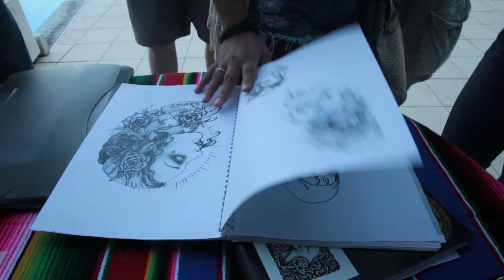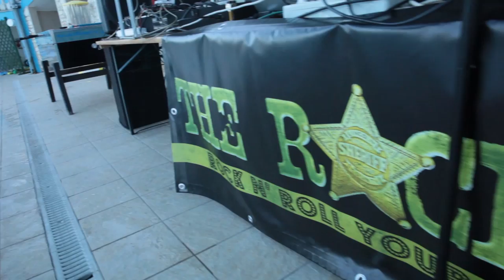Meet-Ink - Tattoo - Live Painting - Breakdance - Body Suspension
Il residence del Falco è stato perfetto per questa prima edizione del Meet-Ink, il tempo è stato dalla nostra parte, dopo tutti i disagi che hanno colpito il Gargano, ci volevano proprio questi giorni di sole.

Nei tre giorni abbiamo assistito a varie performance, live painting, contest pittorici, body suspension, Dj set, Live set ed infine breakdance.

Non si tratta solo di una convention di tatuaggi. Un nuovo format sta nascendo, il Meet – Ink è un contest art basato sull’interazione delle arti musicali, pittoriche e corporali.

La location immersa nella natura, le postazioni tattoo a bordo piscina, l’allestimento della mostra organizzata dal Circo dei Tatuatori  e l’energia di tutti gli artisti mescolate alle proprie diversità sono stati gli ingredienti fondamentali per la riuscita del primo Meet – Ink.

Ringraziamo gli artisti che si sono esibiti su tela : Fabio Santucci, Francesco Risk tattoo, Alex Shot, Luciano Lux Gaudino, Valentina Vlad Roce, Claudia Mauro;

I tatuatori : Antonio Testa, Fabio Maso, Mario Rea Truehate Tattoo, Daniele Passerotto, Fabio Santucci, Raffaele Zaino, Gabbiano Cataldo, Valentina Vlad Roce, Matteo Facenna, Giuseppe Pun-Zoo;

Chi ci ha deliziato nei momenti musicali : Valerio Jovine, Fukada Tree, Josè Tek, Big Homer, Tavola 28, Oyoshe, 2 Red, Marco Shamano, Antonella Ladycat, The Rockers, Rocky Horror fuckin’ shit, Miss Dalton, Big Foot Sound, Eddie Herr, Ugo Actiongear, Peppoh Gas Family;

I breakers della Gunzlingerz Crew;

Le performance di Body Suspension by M. Cortese, A. Molica e Barbara Alessia milani Passalacqua;

Lo staff Pandamonium per il supporto grafico, video e fotografico;

Tutti gli sponsor che hanno contribuito alla realizzazione dell’evento, lo staff e il Residence il Falco;

Infine ringraziamo Il Circo dei Tatuatori che in collaborazione con Project Area e il Roots club hanno organizzato questo evento e tutti voi che ci avete onorato della vostra presenza.

Ci vediamo alla prossima edizione!!! Non mancate!!!